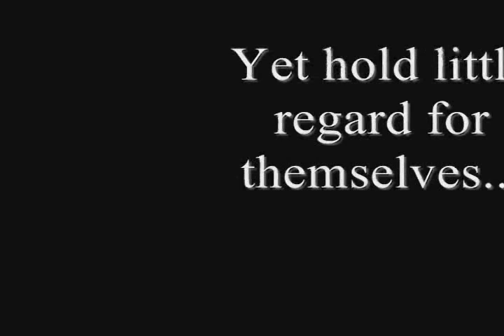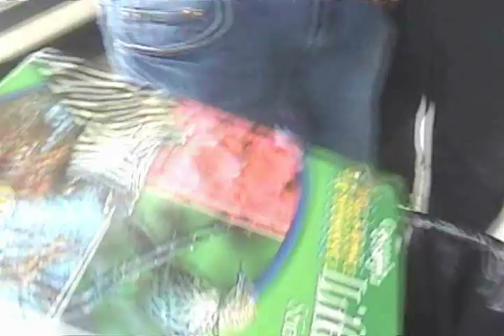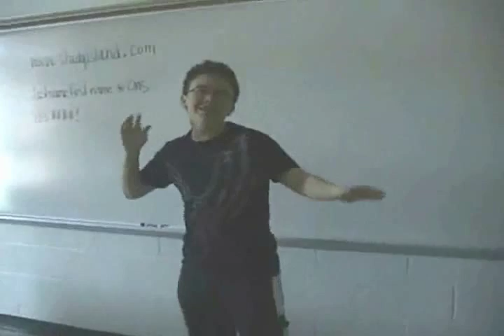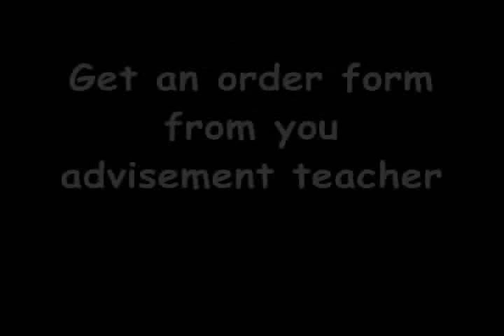Calhoun Middle School video commercial v2.1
A trip to the middle school and me and my friends are back at making yet another commercial. Hope you enjoy, I know we did making it. Be sure to comment and rate.
Edited by Andrew Miles.